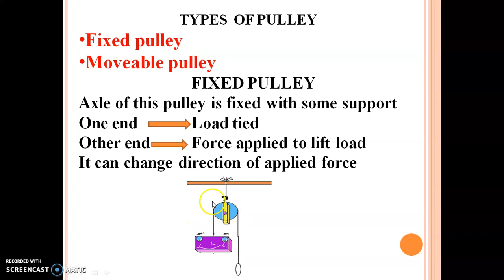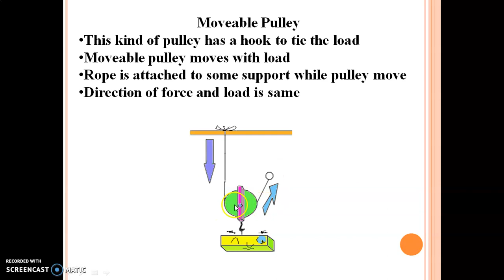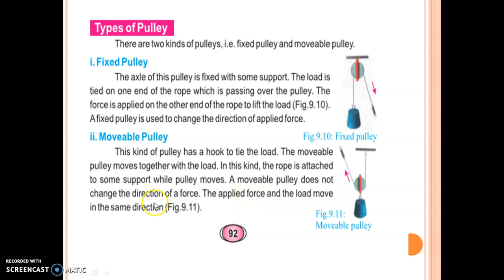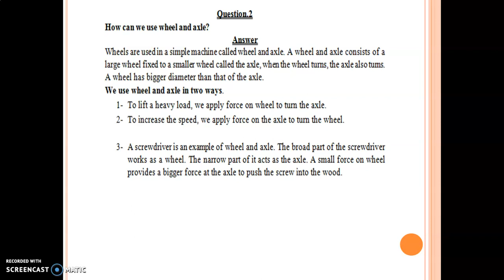lecture 22(Types of pulley) science class 6